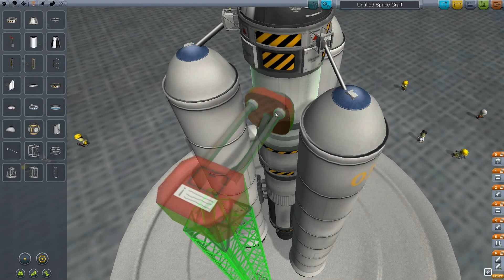Kerbal Space Program: Orbitazione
Guida all'orbitazione in Kerbal Space Program: un tutorial completo dalla costruzione della propria navetta al ritorno a terra.